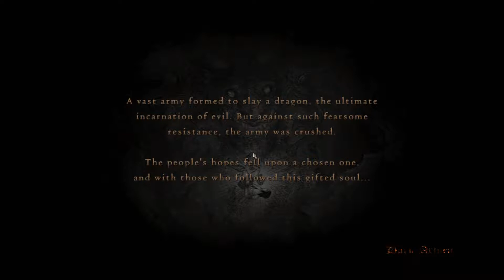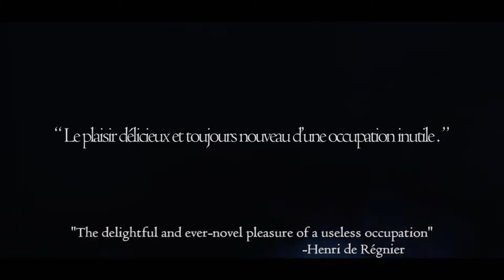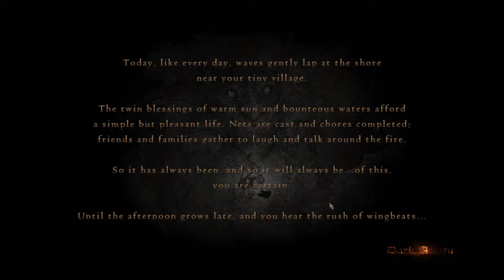Dragon's Dogma: Dark Arisen Gameplay / Walkthrough / Playthrough Part 1 Chimera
Why did nobody tell me how good this game was ;p

Dragon's Dogma is an action role-playing game set in an open world environment and played from a third-person perspective.

The game begins with a knight named Savan proceeding through a deep canyon and eventually a temple. After fighting a Chimera, he passes a set of doors leading to an unknown beast. The story then progresses a number of years until the next appearance of the Dragon, a sign of the end of days.

During its raid on the fishing village of Cassardis, a dragon approaches the hero of the story, telling them that he or she - depending on the choice of the player - is the "chosen one", and proceeds to tear out their heart. Due to having their heart taken, the hero is revived as an "Arisen," and is destined to find and kill the dragon that stole their heart. The Arisen proceeds to an encampment along the way to the capital, Gran Soren. During their stay at the encampment, a hydra attacks. The Arisen cuts off one of its heads, and proceeds to the capital with the head to be presented as a gift to the duke of Gran Soren. After reaching Gran Soren, and investigating a hole known as the Everfall, the Arisen works for the Wyrm Hunt, and proceeds to do various tasks, including uncovering a cult known as Salvation, who want the dragon, known as Grigori, to destroy the world.

The game's large open world environments have drawn comparisons to Capcom's own Monster Hunter series as well as The Elder Scrolls IV: Oblivion. In addition to the large open world, Dragon's Dogma features a large city environment with over 200 non-player characters (NPCs) who move about according to their own schedules. The player is able to communicate with the residents in full voice.[7] The game also features a persistent world with a dynamic weather system and day-night cycle.

The game's hack and slash combat elements have been compared to their own Devil May Cry series and Dark Souls. Some of the fantasy elements are reminiscent of Breath of Fire, and the combat and party systems have been compared to Monster Hunter.